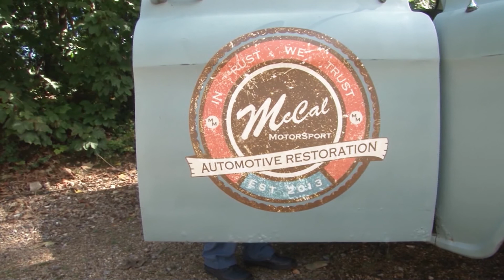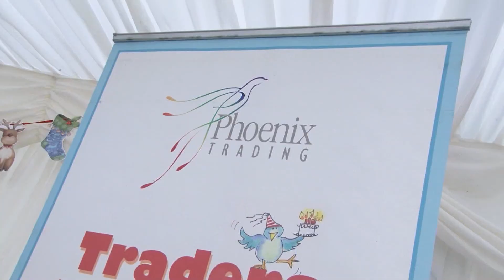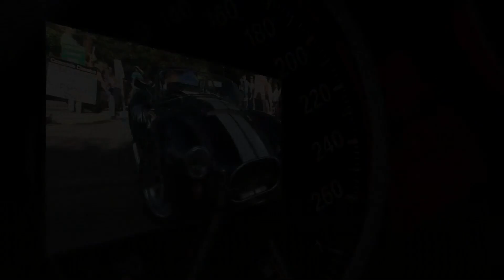Concorde Classics Car Show 2016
Film all about the Concorde Classics Car Show in 2016